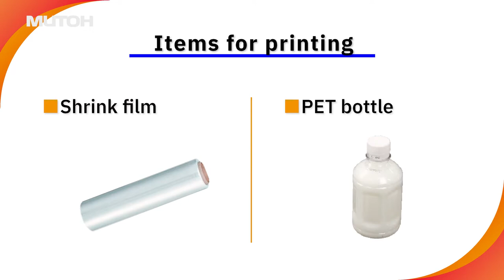Introduction of "shrink sleeve label printing" with VJ-628MP & MP 31 ink | MUTOH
Print shrink sleeve labels with MUTOH's unique ”MP Ink” which is extremely stretchable and shrinkable. The ink won’t crack even if the film shrinks.